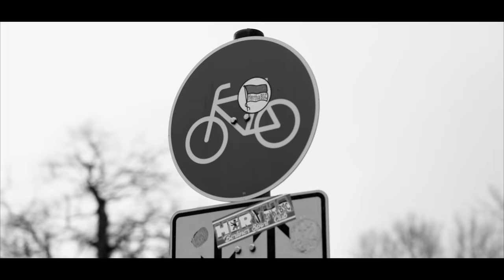2023 REASONS TO RIDE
As 2022 draws to a close, we look back proudly on the path we have traveled and the people we have shared it with.

Orbea riders come from all over the world, from different backgrounds and cultures, but we are all united by a common passion. Thanks for coming along for the ride and we wish you happy holidays from all of us at Orbea!

We Hope You Get Out And Ride.